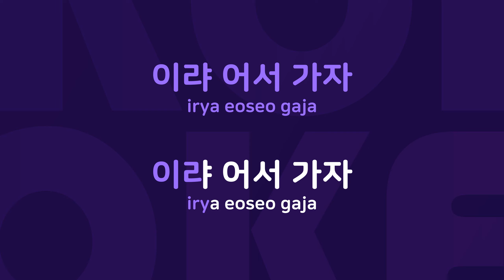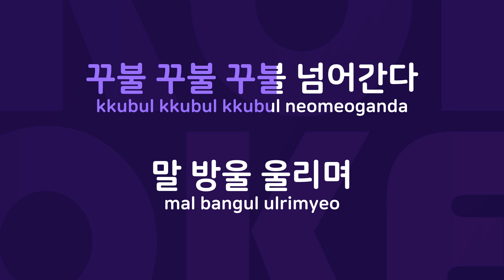내 고향으로 마차는 간다 : Originally Performed By 명국환 Karaoke Verison